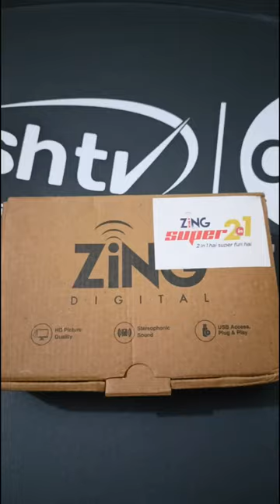sorts New Zing digital Super FTA Box HD New DZ-3700 HD Model unboxing and review in Hindi